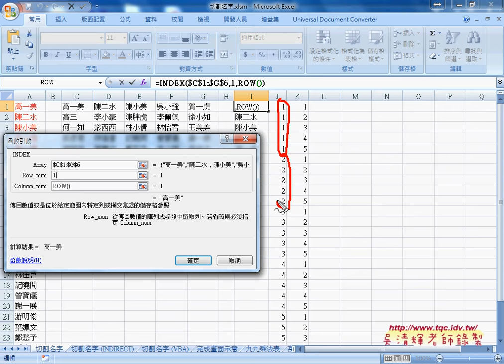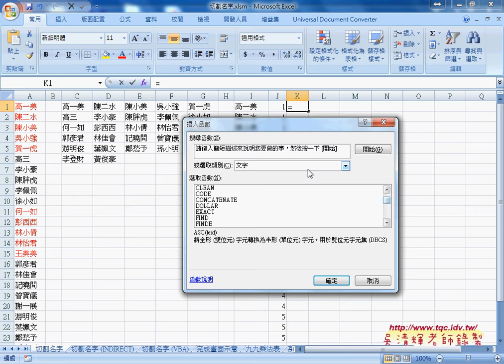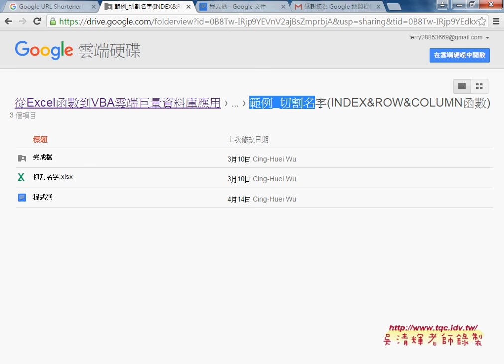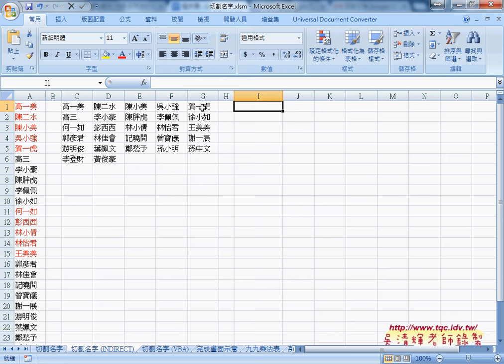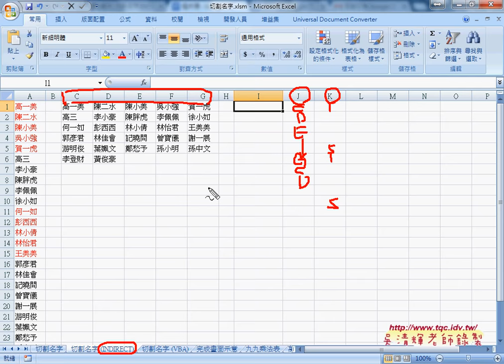01 INDEX函數將多欄轉為單欄INT與MODE